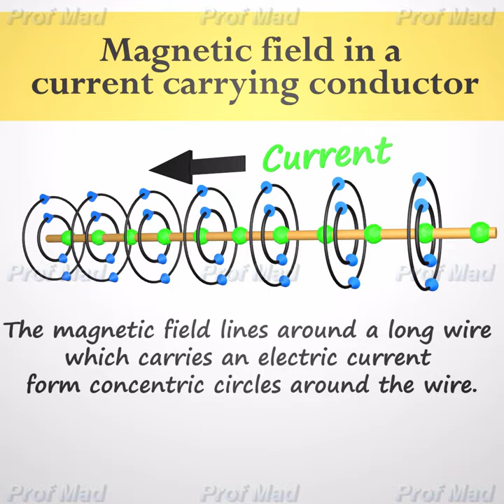Magnetic field around a current carrying wire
This video explains how a magnetic field is produced around a straight current-carrying conductor. The field lines are in the form of concentric circles at every point of the current-carrying conductor.  And we can find the direction of the magnetic field, in relation to the direction of the electric current through a straight conductor using the Right-Hand Thumb Rule which is also called as Maxwell Corkscrew Rule.